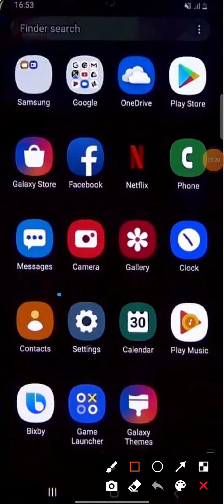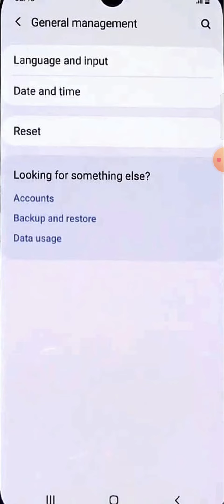samsung a51 language change how to change language kaise badlen